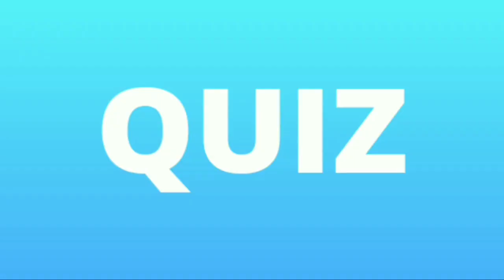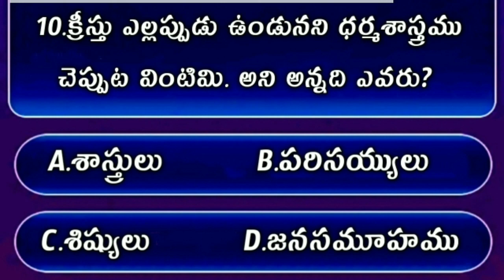Bible Quiz On John The Gospel #71 | Bible Quiz In Telugu | యోహాను సువార్త నుండి బైబిల్ క్విజ్